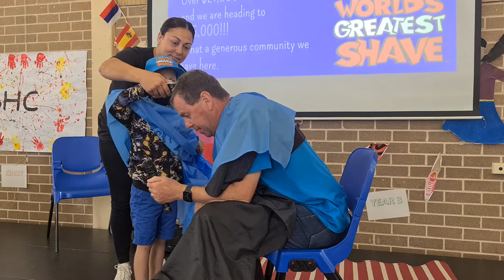St Michael's Meadowbank - World's Greatest Shave Fundraiser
St Michael's Catholic Primary School Meadowbank Year 1 student Nicholas shaves his principal Brian Story's head for World's Greatest Shave.